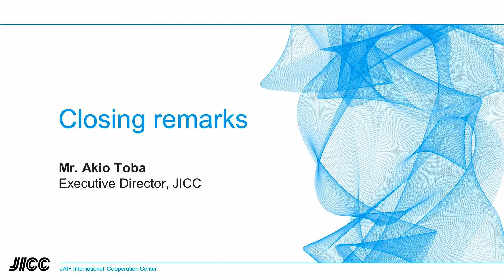Closing remarks by Mr. Akio Toba, Executive Director, JICC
JICC SEMINAR on Nuclear Power
“Lessons from Japan to Estonia”

Japan has a decades-long experience in nuclear power. As the energy crisis and concern over environment grows, so does the interest in implementing nuclear energy in many countries domestically. Knowledge is a vital part of making the informed decision, this is the reason Japanese government is committed to share its extensive experience with nuclear newcomer countries like Estonia.

JICC is an international cooperation center for nuclear energy development working under Japanese Ministry of Economy, Trade and Industry (METI).